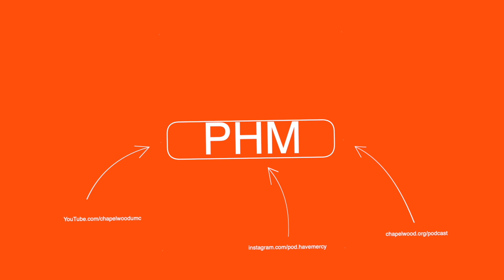Episode 177: MOSES NJOBVU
Today we sit down with Moses Njobvu, a pastor, missional entrepreneur, and community advocate from Malawi. As the founder and team leader of the Abundant Life Center in Mitundu, Moses has dedicated his life to uplifting vulnerable communities through a holistic approach to ministry.

Moses’s journey is one of resilience and transformation. Having faced extreme poverty, domestic violence, and family loss as a child, he found strength in the unwavering love of his sister, who took on immense challenges to care for him. These early experiences shaped his vision for a world where every child grows up in a secure, loving environment anchored in faith.

At the Abundant Life Center, Moses leads a variety of impactful programs aimed at eradicating poverty and empowering individuals. From medical clinics to micro-loan initiatives, his mission focuses on nurturing the whole person—physically, spiritually, and emotionally. Through community education and support for women and children, Moses is helping to foster self-reliance and dignity among those he serves.

Join us as we explore Moses’s incredible story, the challenges he faces, and the hope he brings to his community. This episode is a testament to the power of love, faith, and the human spirit. Don't miss it!

For more information and ways to support the Abundant Life Center